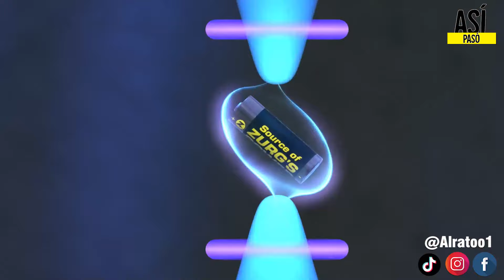TOY STORY 2 | RESUMEN EN 13 MINUTOS